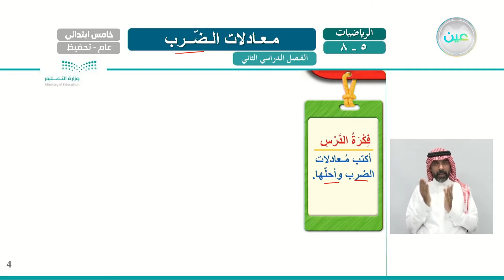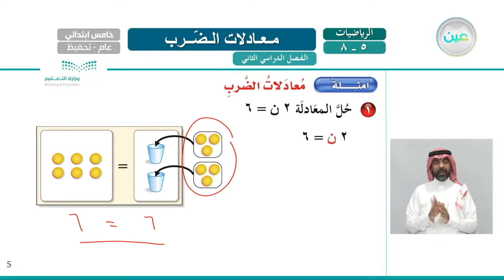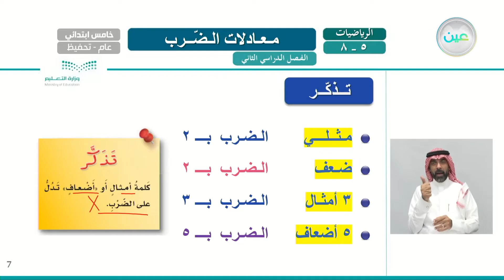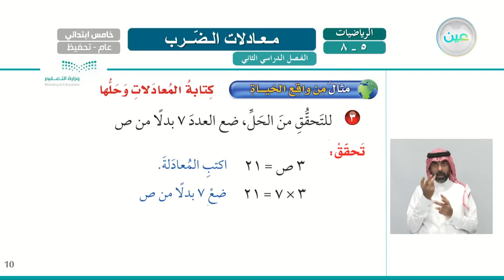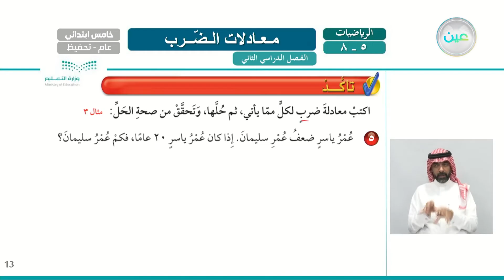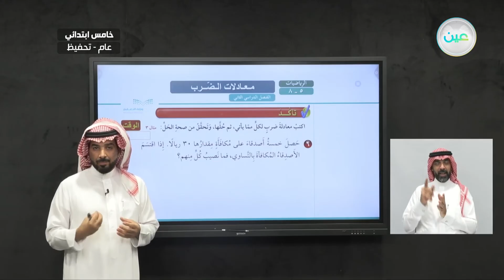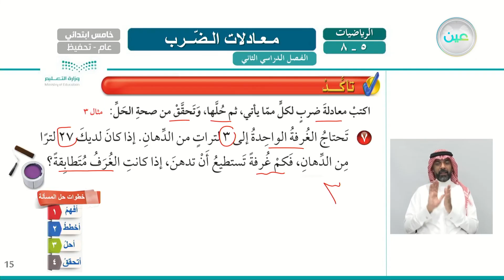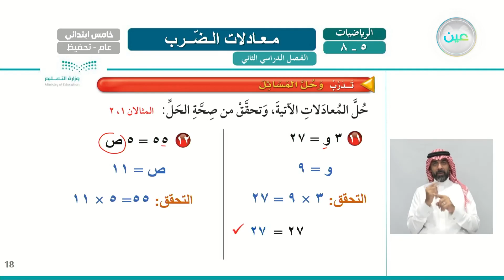معادلات الضرب - الرياضيات - خامس ابتدائي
الحصة الأولى - الاثنين - الأسبوع الثالث - خامس ابتدائي05